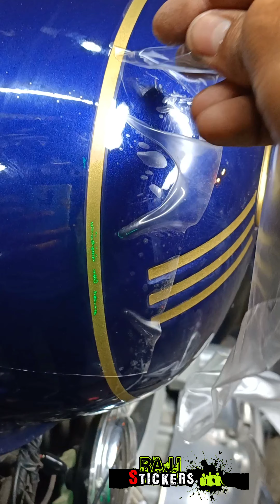ppf sticker lamination sticker